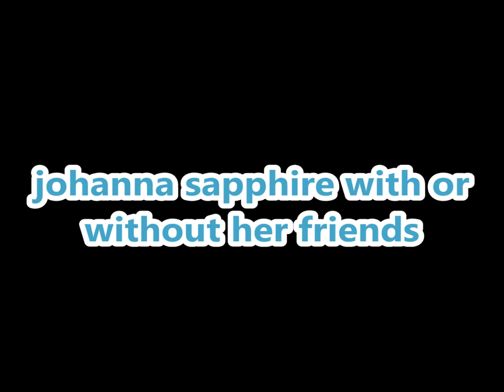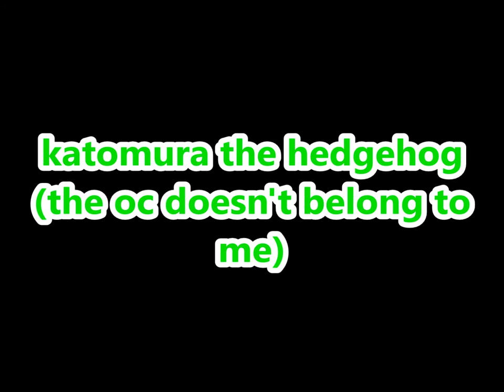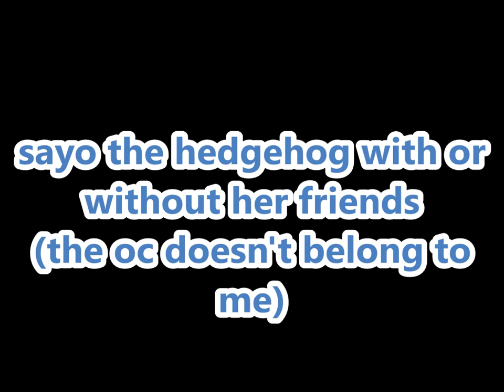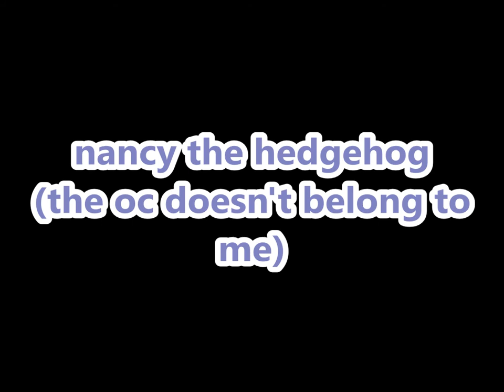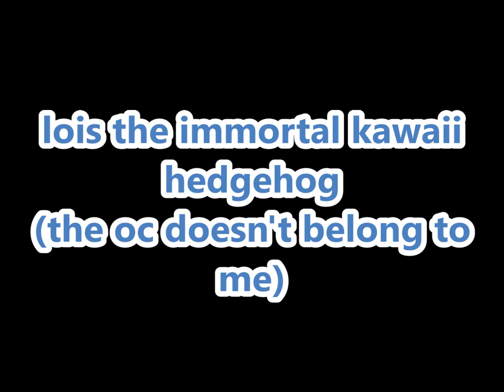my recolors 5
◣Stalk me◥
7€ de réduction pour vous inscrire sur l'offre de votre choix à avec mon code "Johannasapphiregamo7" 300 points offerts sur ZppyDay